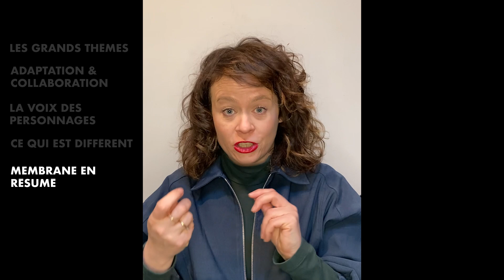Membrane → Rébecca Déraspe parle de la pièce (version intégrale) | Théâtre Prospero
Dans un futur éloigné, l’humanité s’est réfugiée dans des cités sous-marines. Elle y a renoué avec les plaisirs de l'esprit et de la chair. Dans ce monde stupéfiant, Momo est une esthéticienne prisée, la seule à offrir de prodigieuses et mystérieuses membranes invisibles qui protègent la peau et magnifient l’existence.

MEMBRANE
23 JAN → 10 FÉV 2024

Texte → d’après le roman Membrane de Chi Ta-wei
Traduction → Gwennaël Gaffric
Adaptation → Rébecca Déraspe
Mise en scène → Cédric Delorme Bouchard

Avec → Larissa Corriveau , Evelyne de la Chenelière, Pascale Drevillon, Marie-Christine Lê-Huu, Sébastien René, Ines Talbi

Une création du Prospero et de Chambre noire, en collaboration avec le Théâtre du Trillium